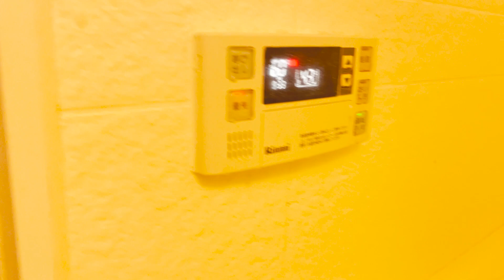クイズ・ホットシャワーorアイスシャワー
シャワーから出ているのがどっちなのか、みんなも挑戦してみてね！